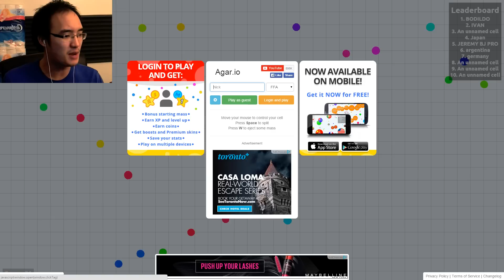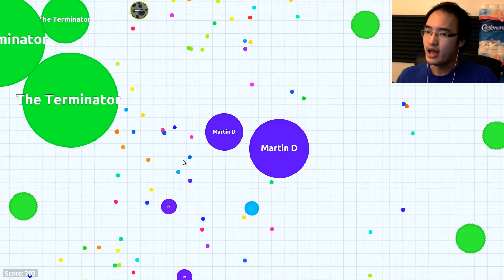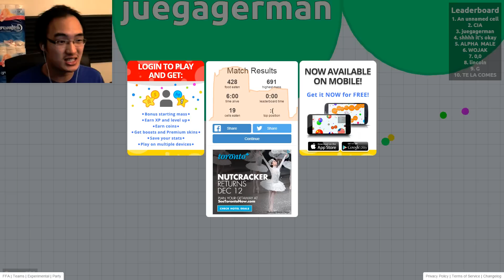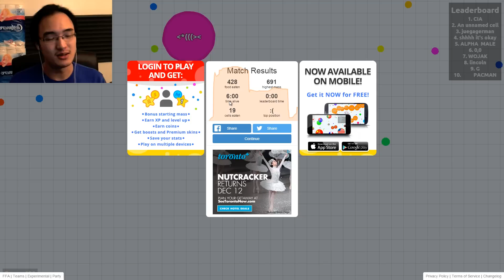C'EST LA GUERRE! | Agar.io FR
Gameplay | Let's Play FR [Français] sur Agar.io! Ça fait une éternité que je n'ai pas touché à ce jeu, et je le dédie à Martin D!